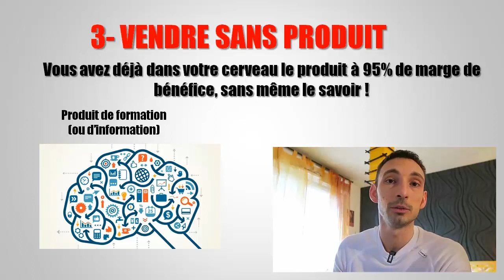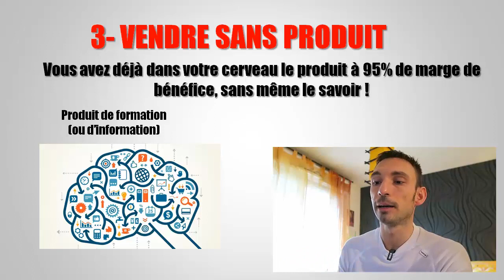LE PRODUIT À 95% DE MARGE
Vous cherchez un produit offrant une marge maximale, bien plus
grande que le dropshipping quand vous achetez vos produits 3 euros chez les Chinois d'Aliexpress et les revendez 8 ou 10 euros ?
Regardez cette vidéo pour découvrir un produit qui offre 95%
de marge, et vous n'avez même pas besoin d'acheter car vous l'avez déjà sans même le savoir !